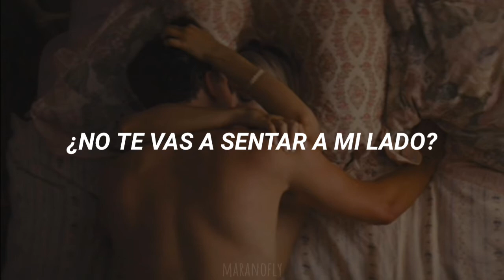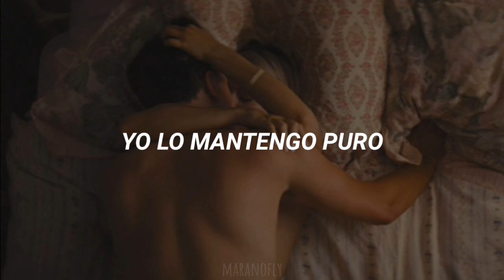natural - the driver era ; sub español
esta va a hacer la última canción que suba del álbum💜💜💜 si quieren que suba alguna otra traducción, comenten abajo👇🏻👇🏻👇🏻

track 8 del álbum debut de the driver era llamado "X".

En Natural, se hace una gran referencia al acto sexual, en especialmente al sexo oral, y como a ambos les gusta dejarse llevar por el momento espontaneo.

lyrics;

You look so sweet
Won't you sit next to me
It’s all I need
Oh so tempting
Cold like the breeze
But you’re warm like the beach

Bare skin, so bright, sun kissed, those eyes
Are telling me something

You keep it natural, natural
Turn it up, strip it down
Clothes on the floor
Don’t you make me wait too long

Sometimes I’m
Caught in between
You’re salty and sweet
I'll drink your need

Fresh squeezed, so clean, all day, you keep
Telling me something
Telling me something

Girl, you keep it real
I keep it raw
You keep it real
Yeah, hmm hmm